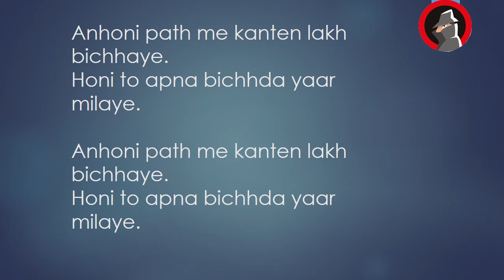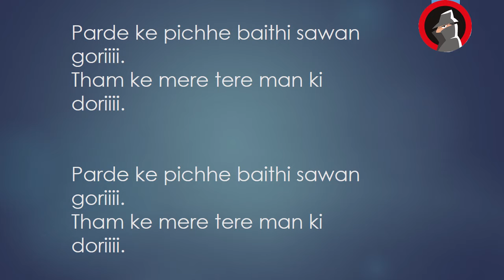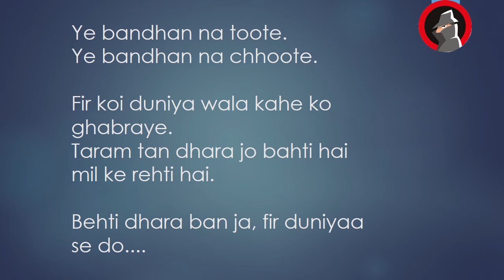Ek din mar jayega kutte ki maut (FULL SONG) with Lyrics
Ek din mar jayega kutte maut (FULL SONG) with Lyrics
Singer police. Unknown singer.
Lyrics
Ek din bik jayega mati k mol
Jag me reh jayenge pyare tere bol
La la lalla la la la
La la lalla la la
Ek din mar jayega kutte ki maut
Jag me sab kahenge mar gya madarchod
Anhoni to path me kanten lakh bichhaye
Honi to apna bichhda yaar milaye
Fir aaye duri do pal ki majboori
Fir koi duniyaa wala kahe ko ghabraye
Taram tan dhara jo bahti hai mil ke rehti hai
Behti dhara ban ja, fir duniyaa se dol
Parde ke pichhe baithi sawan goriiii
Tham ke mere tere man ki doriii
Ye bandhan na toote
Ye bandhan na chhoote
Fir koi duniya wala kahe ko ghabraye